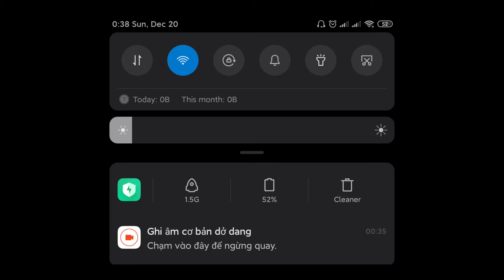#4 Nhiệm vụ 9 trụ cứu Thế, hóa ra đây là cách phá giải sức mạnh của Boss ở trong này.